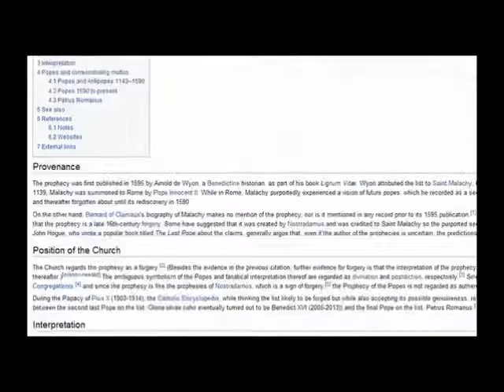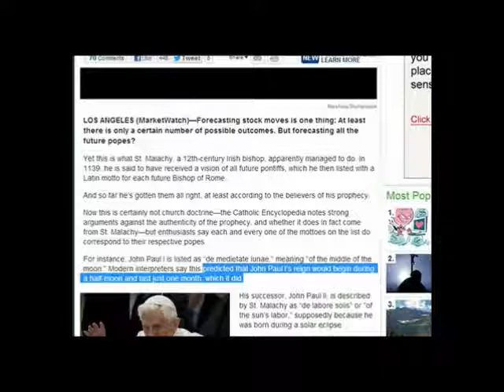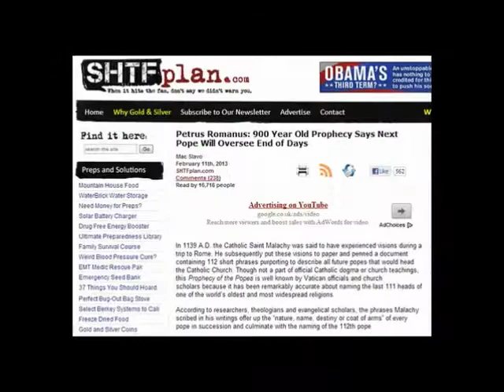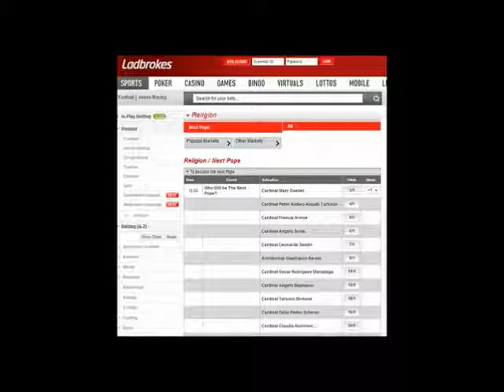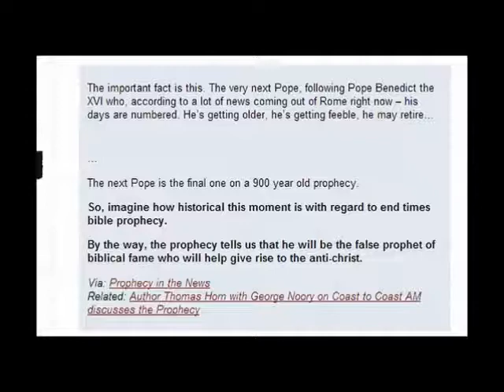{+BLACK+POPE+???+} {+FALSE+PROPHET+} {+BLACK+LIGHTNING+TWICE+}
{+REALTALK+} WAKE UP AMERIKKKA WE R AT WAR WITH EVIL 24+7+365+SHEEP
ITS NOT A ACCIDENT THAT THE SAME DAY THE POPE DECIDES TO STEP DOWN THAT THE VATICAN WAS STRUCK BY LIGHTNING !!! THE BIBLE DECRIBES THE DEVIL AS LIGHTNING COMING TO THE EARTH !!! THERS A PROPHECY THAT SAYS THIS WILL BE THE FINAL POPE AND WHEN HES NAMED AND ITS THE BLACK PRIEST THEN WOW ??? NOBAMA=ANTICHRIST POPE=FALSE PROPHET !!!
REBUILT HOLY ROMAN EMPIRE !!! WAKE UP AMERIKKKA ITS HARVEZ TIME !
OOO WEE REALTRUTHURTZ